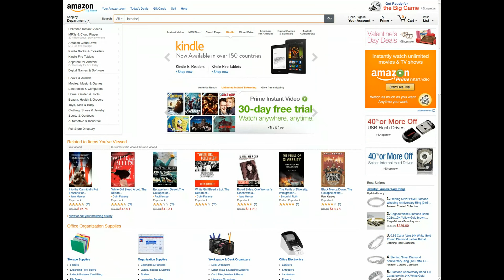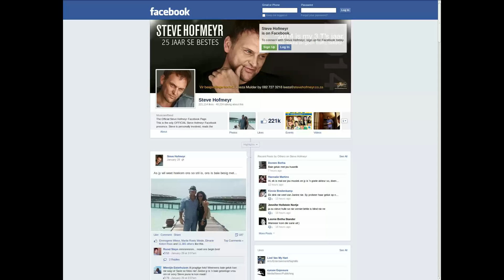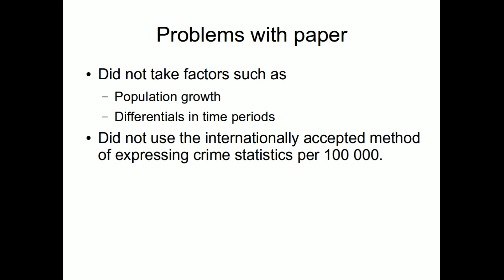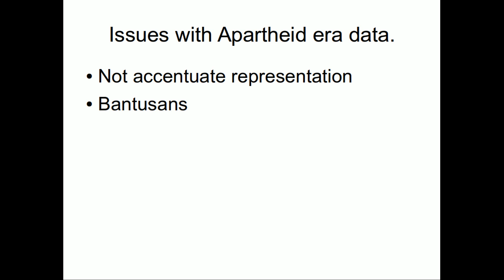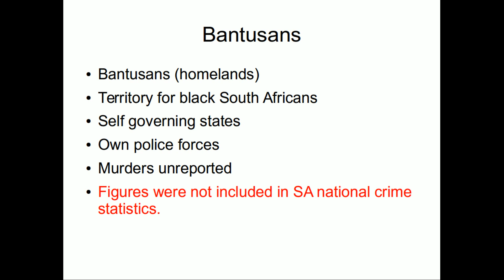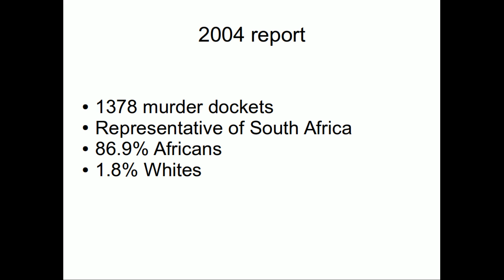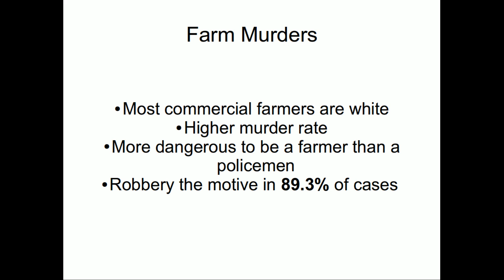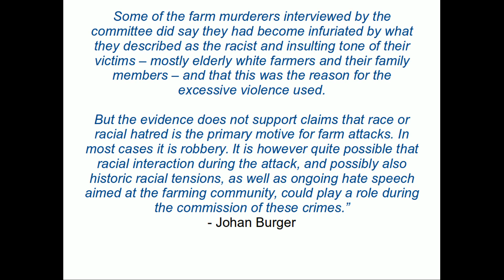Are white South Africans being systematically murdered?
This is a claim that I have been trying to investigate for a long time. These claims have been grossly exaggerated. All research that of Africa Check.